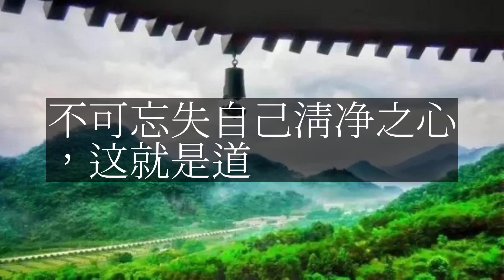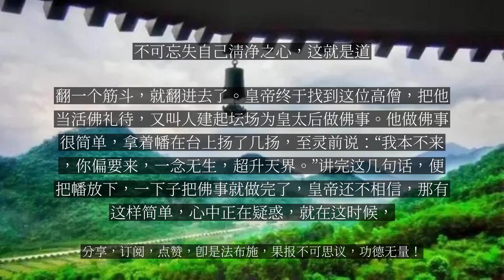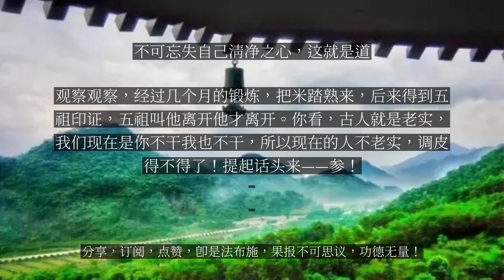【人间修行录】 不可忘失自己清净之心，这就是道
不可忘失自己清净之心，这就是道

从前的人没有禅堂，坐什么香呢？没有。六祖说：“生来坐不卧，死去卧不坐，一具臭骨头，何为立功课？”他骂人吗？其实不是骂人，是要我们不要执着坐与不坐，是要我们无论行住坐卧都要收摄妄想，所以“行亦禅，坐亦禅”就讲这个东西。“禅”不在于坐，也不在于住，也不在于卧，也不在于走。参学的问：“什么是道？”祖师答：“无心是道。”有些祖师另答：“马路就是道。”本来没有什么道不道，没有妄想就是道，但是有些人什么也不想，这个是道吗？不是的，要你一天到晚不可忘失自己清净之心，这就是道。“复本心源，究竟清净。”我们给人授三皈依，忏悔业障，忏悔完业障消了，恢复了清净。我们现在一天到晚清不清净呢？贪瞋痴，不是贪就是瞋，不是瞋就是痴，一个喜欢，一个不喜欢，众生就在这个当中。“清净”二字很重要的，和尚即是清净比丘，清净福田僧就是讲清净，不清净哪有什么福？没有福。福田是块干干净净的地，能种植庄稼，如果不干净，杂草石头瓦砾沙子多，泥巴少就不是好地，不能长庄稼。我们的心就是一块地，什么菩提果、长生果、富贵花通通都能生长，如果不是好地，种什么都长不出来，长的尽是贪瞋痴。出家人修什么行？用什么功？都是靠这个“心”。心里有没有贪瞋痴呢？有没有分别心呢？所以转八识成四智，把妄想转为智慧，把愚痴转为般若，把这个分别心的世情断掉，如桶底脱落，就有智慧放光，就能够了生死，没有智慧就不能了生死。道理很简单，你留不留神呢？有些人不留神，一天到晚蹦蹦跳跳，不知去哪里玩耍，又不来坐香……古人用功了不起，那有我们这样放逸啊！老和尚最喜欢讲龙裤国师，他是福建漳州人，人很苦恼，没有证道以前，住岩洞修苦行，姐姐送些衣服和粮食给他，他也不理睬。过了十多年，姐姐再去看他，见到衣服还是放在那里，都放烂了。他一天到晚就是打坐，动也不动，你看他就是那么用功。逼了一段日子，他想该下山跟大家结结缘，于是走到漳州一个三岔路旁，搭了一个茅蓬，布施茶水。那一年，万历皇帝的娘皇太后去世，要请僧人做佛事，但当时京中无大德，后来皇太后托梦，说福建有位高僧，那时皇帝自己也得了一身疮，痒得难熬，到处请医生来看，都无法医好，于是派人到福建漳州，迎请百多位和尚到京里来念经及医病。和尚们高高兴兴地进京去了，恰巧路过茶亭，苦恼和尚便问：“你们这样高兴，有什么好事呀？”“我们奉旨进京，给皇帝的娘做佛事。”他说：“我也去行不行呢？”“你这样的苦恼，又不会念经，去干什么？”“我不会念经，但可以替你们挑行李呀！”“好吧！”于是就和这些和尚挑着行李进京去了。这个皇帝也作怪，想试探那一位是高僧，于是将《金刚经》埋在门槛下，看看这些和尚是怎样过门的。和尚们哪里知道呢，通通都跨过门槛进去了，唯有苦恼和尚走到门口，合掌跪下：“地下有金刚。”皇帝知道了便下圣旨，他闻圣旨便两手扑地，两脚朝天，翻一个筋斗，就翻进去了。皇帝终于找到这位高僧，把他当活佛礼待，又叫人建起坛场为皇太后做佛事。他做佛事很简单，拿着幡在台上扬了几扬，至灵前说：“我本不来，你偏要来，一念无生，超升天界。”讲完这几句话，便把幡放下，一下子把佛事就做完了，皇帝还不相信，那有这样简单，心中正在疑惑，就在这时候，太后在空中发出声音，说己得超升了。他又用些香灰在皇帝身上擦几擦说：“好了好了！”真的病就好了。皇帝很高兴，设斋供养感谢他，又带他在皇宫里游览。他见皇帝穿的裤子有意思，皇帝见他老盯着自己的裤子，就问：“你喜欢我的裤子？”“我看皇帝的裤子好。”皇帝便把裤子脱下来赠给他，拜他做师父，又封他为“龙裤国师”。他天天在御花园游览，园内有一个宝塔，他见了很赞叹，皇帝就说：“国师你喜欢这个宝塔，我就把宝塔送给你。”他一听，真的把宝塔往袖子里一塞，拿回福建漳州去了……把皇帝的宝塔带回来，这种本事了得不了得？我们知道托塔天王手里捧着铁塔，龙裤国师则把宝塔往袖子里一塞就带走了。我们用功用到这个程度就差不多了，就可以揽黄河为酥酪，变大地为黄金，把黄土一洒，遍地都是黄金，就不需要贪污了，贪污会被捉去坐牢的。这种本事只有出家人有（过去神仙也可以点铁成金），但要到罗汉果位，到了佛的果位更不得了。你们老也不用功，自己做什么都弄不清楚啊！证果位的人，走路都离地三寸。有一年，我去朝山西大同，山上有所小庙，供奉一尊观音菩萨，是石头做的，那石头也奇怪，明明看着是放在桌子上的，实际上没有落地，用绳子拉得过来过去，我尝试过，真的拉过了。你看，菩萨就在那里显神通，这是我亲自看到的，佛法真不可思议！小家伙不用功，一天到晚吃饭睡觉，不读书又不拜佛，又不来打坐，何来有神通呢？即使给你一条裤子都没办法穿，给你一个宝塔也没办法拿回去，龙裤国师就有这个本事，他证了道嘛！这些事很平常，没什么希奇，你看南华寺六祖菩萨，对陈亚仙说：“陈施主，我这里这么多人，寺庙又小，我想将它建大一点，请布施一块地。”陈亚仙说：“好！你要多大一块地？”六祖把袈裟拿出来说：“我不要很大的地，只要一件袈裟这么大一块地就足够了。”陈说：“就这么点大？可以！可以！”六祖即时把袈裟向空中一抛，这边到马坝，那边到野山沙溪，周围三四十里地，都被袈裟覆盖了，四大天王现身，一个天王拉一个角……你看，六祖菩萨从没有住山洞也得神通，他只舂了八个月米，这八个月的功夫有多大啊！你们现在有的耕田有的种菜，究竟搞什么啦？你们不知用功，六祖真是老老实实的用功，他人个子小，舂米时用脚踩，这边用脚踩，那边石头就翘起来，踩下去，翘起来，踩不动，人不够力怎么办？找块大石头来，这石头也有四五十斤，背在背上，他就是这么聪明，还要劈柴。黄梅五祖那里人多，一天要吃一千多斤谷子（以我们一个人的劳动力，规定是磨、碾、筛，一天能做出四百斤谷子也算不错了），本来一千多斤谷子要三四个人一起来舂，但那些和尚欺负他：“你这个南方蛮子，广东野人，快点舂，莫偷懒。”叫他一个人舂，他们出外去玩。六祖就是一天到晚老老实实地舂，师父叫我舂米，我就舂米，你们去玩我不管，不会认为你不舂我也不舂，只把“应无所住而生其心”这个境界搁在心里，观察观察，经过几个月的锻炼，把米踏熟来，后来得到五祖印证，五祖叫他离开他才离开。你看，古人就是老实，我们现在是你不干我也不干，所以现在的人不老实，调皮得不得了！提起话头来——参！...